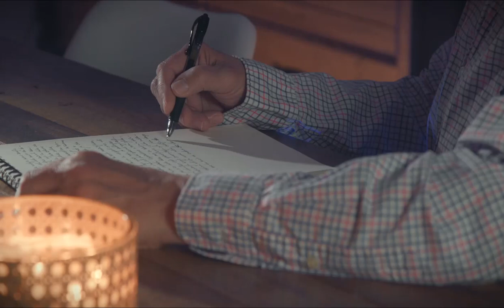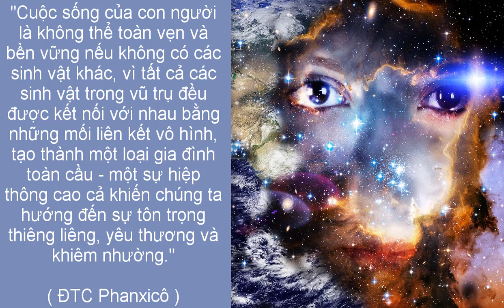Cầu nguyện cùng Đức Giáo Hoàng ngày 17.9.2024 - Tông đồ cầu nguyện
Music_Impertinence - Joel Cummins
Hình ảnh được cung cấp bởi Gerd Altmann từ Pixabay
Video của Tomislav Jakupec từ Pixabay
Hình ảnh được cung cấp bởi hosny salah từ Pixabay
Hình ảnh được cung cấp bởi Karen .t từ Pixabay
Hình ảnh được cung cấp bởi Cari R. từ Pixabay
Hình ảnh được cung cấp bởi Ria Sopala từ Pixabay
Video của Life-Of-Vids từ Pixabay

Video của Andreas từ Pixabay